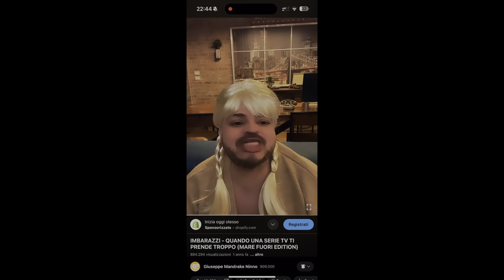Brawl Stars 3 | Spongebob Season EP17 [4k 60fps HDR]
nuova stagione... con spongebob !!!

attrezzatura:
Rec screen
Webcam